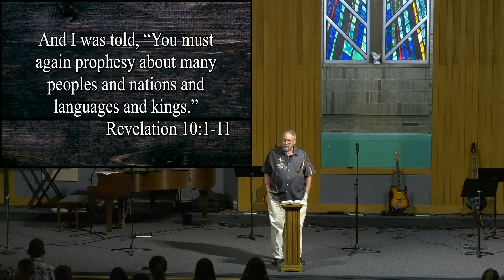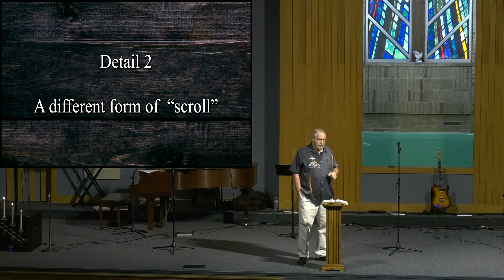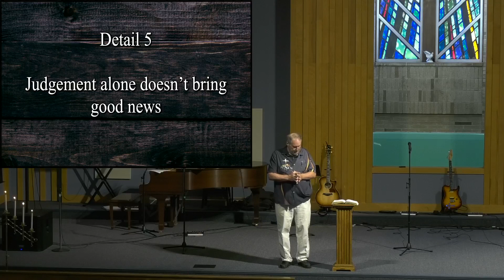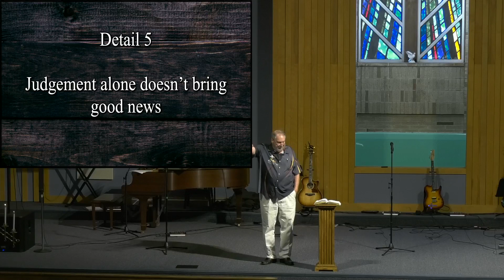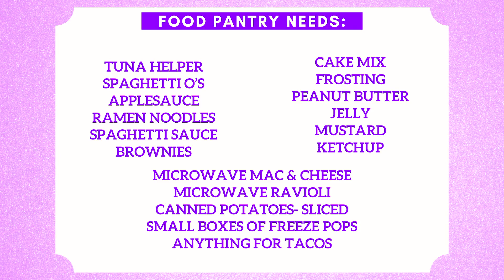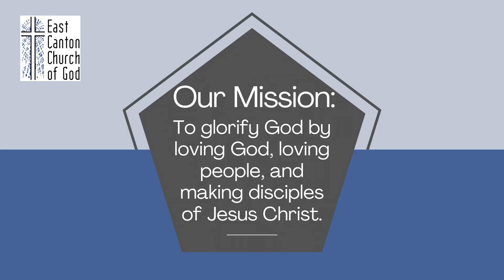East Canton Church of God upload from May 26th 2024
Revelation: The Sovereignty of God. "God's mystery made known through Jesus" Revelation 10. Joe Murphy